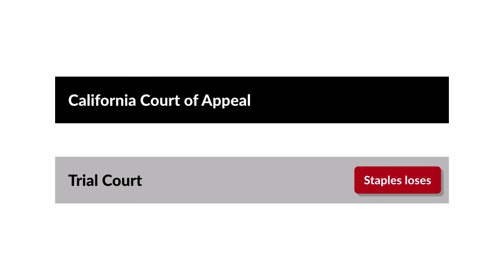People v. Staples Case Brief Summary | Law Case Explained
People v. Staples | 6 Cal. App. 3d 61 (1970)

When does a burglary attempt begin? With an idea? With a first act? Or when a would-be burglar is just about to get his or her hands on the loot? The court struggled with this difficult calculation in People versus Staples.

Edmund Staples was a mathematician. Thinking he might branch out into bank robbery, he rented an office directly over a bank. He hauled in drills, a blowtorch, gas tanks, a blanket, and a linoleum rug. On Saturday, when no one was in the building, he drilled two holes in the floor, stopping before he went all the way through. He covered his handiwork with the linoleum rug. The landlord noticed this unusual behavior and called the police.

Staples confessed to planning to rob the bank. He said he stopped drilling the holes due to fear of the implications of what he was doing. He’d begun to think that his idea of becoming a bank robber was absurb, and that he might enjoy being a mathematician more.

Staples was charged with attempted burglary. The trial court found him guilty. Staples appealed.

Want more details on this case? Get the rule of law, issues, holding and reasonings, and more case facts

Have Questions about this Case? Submit your questions and get answers from a real attorney